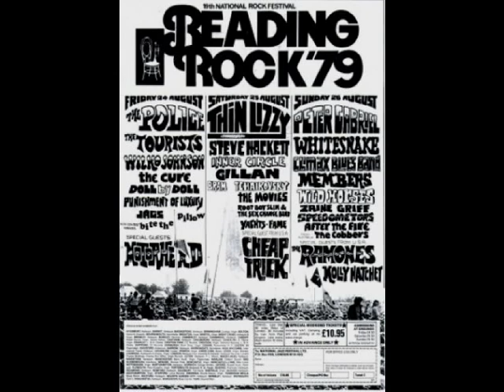THE POLICE - Message In a Bottle ROCK READING FESTIVAL 24-08-1979 U.K.